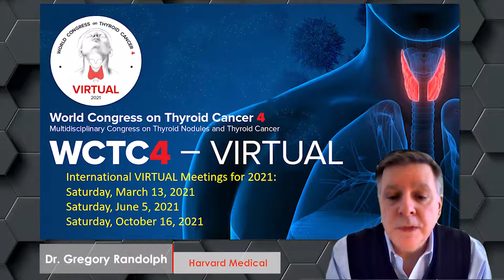Dr Randolph Promo Long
The World Congress on Thyroid Cancer Steering Committee has created a series of virtual CME courses that provide world-class education, collaboration and information sharing. The previously planned live Congress has been re-aligned into three days of outstanding content to be presented online on March 13, June 5, and October 16, 2021.